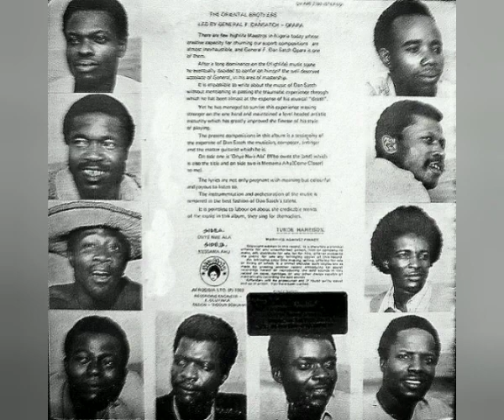El Propio Alkazeltzer Editado - Oriental Brothers International Band - Onye Nwe Ala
Sello: Afrodisia ‎– DWAPS 2193
Formato: Vinyl- LP 33 RPM
País: Nigeria
Año: 1983
Estilo: Highlife